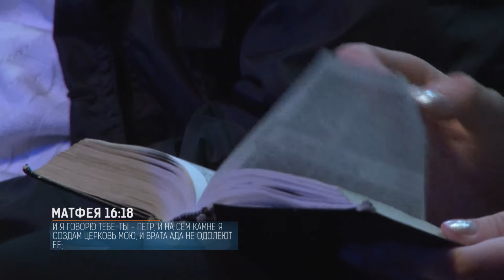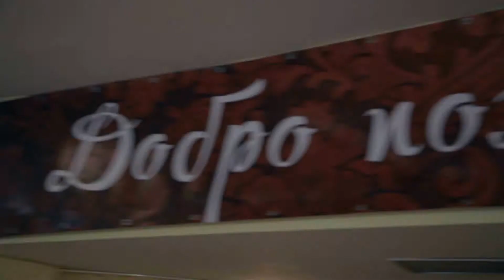"Последнее время". Сила невидимого благословения. Часть 2